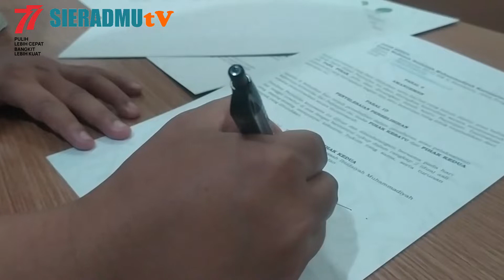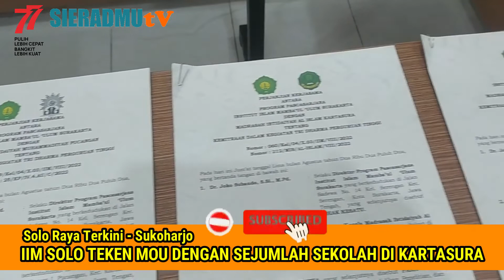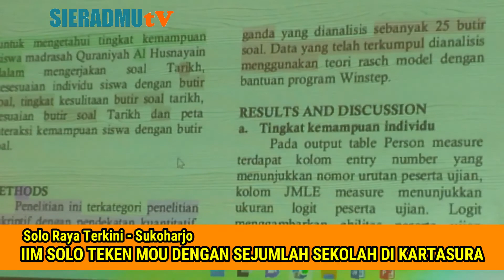MANTAB, PERKUAT PROGRAM TRI DHARMA PERGURUAN TINGGI, INI YANG DILAKUKAN IIM SURAKARTA